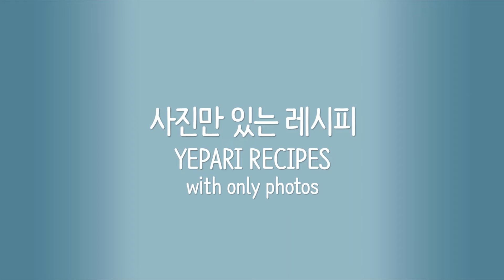청양고추 매콤 새우 크림소스 딸리아뗄레 파스타 만들기 How to make spicy cream pasta with Cheongyang chili pepper and shrimp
[연관 블로그 글 RELATED CONTENTS]

청양고추를 넣은 매콤 새우 크림소스 딸리아뗄레 파스타 만들기

딸리아뗄레 80-100g, 끓는물용 소금 1작은술, 버터 10g, 저민 마늘 10g, 잘게 썬 청양고추 2개, 새우 150g, 화이트 와인 1큰술, 생크림 100ml, 잘게 썬 체다 치즈 40g, 추가 간 맞출 소금

☑ 과정 요약
① 냄비에 물을 끓여 딸리아뗄레와 소금 1작은술을 넣어 삶는다(조리 시간은 면 포장지 참고).
② 면을 삶는 동안 중불로 달군 팬에 버터를 녹이고 마늘과 청양고추를 넣어 1-2분 볶는다.
③ 새우를 더하고 2-3분 볶다가 와인을 넣고 1분 정도 더 끓인다.
④ 팬에 생크림과 치즈를 넣어 잘 섞은 뒤 소스가 걸쭉해지도록 3-4분 정도 끓인다.
⑤ 크림 소스에 삶은 파스타를 넣고 소스가 잘 배도록 골고루 버무려서 마무리한다. ♬

How to make hot and spicy cream tagliatelle pasta with Cheongyang chili pepper and shrimp

☑ ingredients(1 serving)
80-100g tagliatelle, 1 tsp salt for boiling water, 10g butter, 10g sliced garlic cloves, 2 sliced Cheongyang chili peppers(10g), 150g shrimps, 1 tbsp white wine(optional), 100ml heavy cream, 40g chopped Cheddar cheese, salt to taste

※Cheongyang chili pepper(청양고추) : Korean spicy chili pepper

① Boil water in a pot, add 1 tsp of salt and the tagliatelle. Cook according to the directions on the pasta package.
② Meanwhile, preheat a pan over medium, add the butter, garlic and Cheongyang chili peppers, saute for 1-2 mins.
③ Add the shrimps, saute for 2-3 mins, pour the wine and cook for further 1 min.
④ Add the heavy cream and cheese, cook for 3-4 mins until the creamy sauce is thickened, stir occasionally.
⑤ Add the drained pasta and mix well until it is evenly coated in the sauce. ♬

靑陽唐辛子とエビを使った辛くてスパイシーなクリームタリアテッレパスタの作り方

☑食材（1人前）
タリアテル 80-100g、沸騰したお湯に塩 1大さじ、バター 10g、にんにくスライス 10g、細かく切った靑陽唐辛子 2個（10g）、エビ 150g、白ワイン 1大さじ（オプション）、生クリーム100ml、細かく切ったチェダーチーズ 40g、塩 少々

※靑陽唐辛子（청양고추）：韓国の辛い唐辛子

☑作り方
① 鍋に水を入れ、小さじ1杯の塩とタリアテッレを加えます。 パスタパッケージの指示に従って調理します。
② その間、鍋を中火で予熱し、バター、にんにく、唐辛子を加え、1〜2分炒める。
③ エビを入れて2〜3分炒め、ワインを入れてさらに1分煮ます。
④ 生クリームとチーズを加え、クリーミーソースが濃くなるまで3〜4分煮て、時々かき混ぜます。
⑤ 水気を切ったパスタを加え、ソースが均一になるまでよく混ぜます。 ♬

[배경 음악 MUSIC]
E's Jammy Jams｜Forget Me Not - 유튜브 무료 음원
E's Jammy Jams｜Bluebird - 유튜브 무료 음원
E's Jammy Jams｜Present Day - 유튜브 무료 음원
E's Jammy Jams｜Shine on Harvest Moon - 유튜브 무료 음원